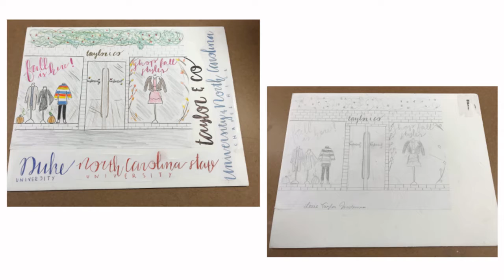The Future of Retail | Cary High School | STEMposium 2021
Cary High School: The Future of Retail

How can fashion evolve to meet the ever-changing retail climate? Cary High School teachers Cantrel McDonald and Dawn Harrison challenged their students to create a unique, innovative retail business that could withstand a global pandemic. As their  ideas went from plans on paper to 3-D models, students used the 4C's in every area of this business development PBL.

In 2020, WakeEd's SummerSTEM program empowered 140 K-12 teachers to bring real-world lessons to the classroom through virtual immersions with leading STEM organizations in the Triangle.

WakeEd’s annual STEMposium event celebrates the impact of the school-business partnerships that make SummerSTEM possible. In response to the COVID-19 pandemic, STEMposium 2021 was a virtual event. Continue watching our video presentations to learn more about Project-Based Learning from some of the inspired educators who are going above and beyond for students in North Carolina’s largest school district.

WakeEd Partnership is the business champion for public education in Wake County, NC. Our mission is to engage, inform, and mobilize the business community and community-at-large in collaboration with the Wake County Public School System providing every student with excellent educational opportunities, highly effective teachers, and strong leaders.